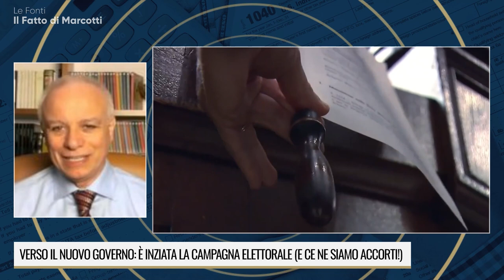NUOVO GOVERNO: SENZA DRAGHI COME CI VEDRA' L'EUROPA?